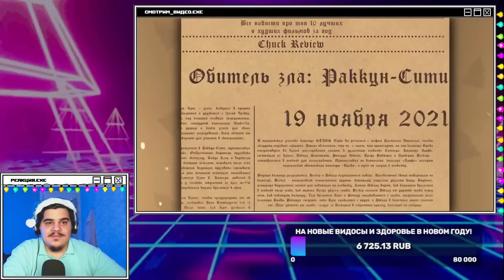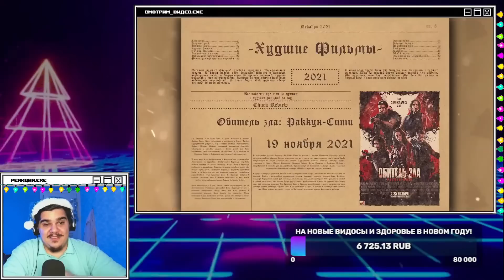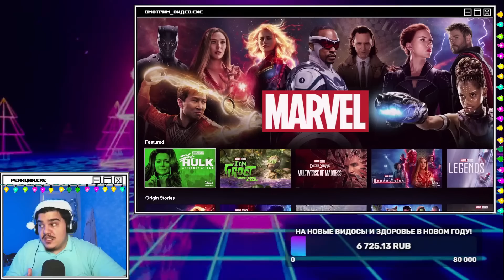▷ ХУДШИЕ ФИЛЬМЫ И СЕРИАЛЫ 2022 | РЕАКЦИЯ на Chuck Review (Чак Ревью)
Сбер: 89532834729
РАСПИСАНИЕ СТРИМОВ:
3 РАЗА В НЕДЕЛЮ